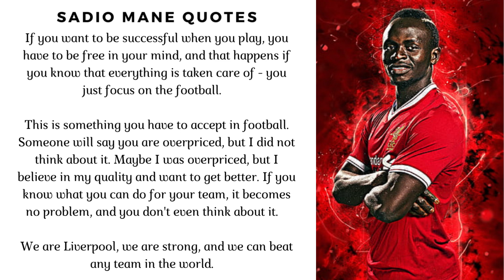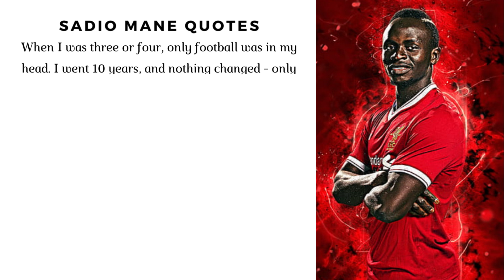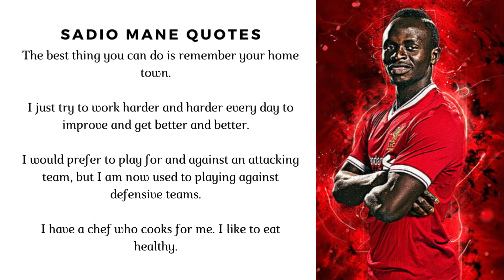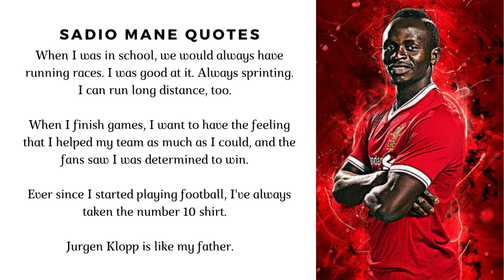~ Sadio Mané ~ Qoutes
Sadio Mané is a Senegalese professional footballer who plays as a forward for Bundesliga club Bayern Munich and the Senegal national team. Considered one of the best players in the world and amongst the greatest African players of all time, he is known for his pressing, dribbling, and speed.